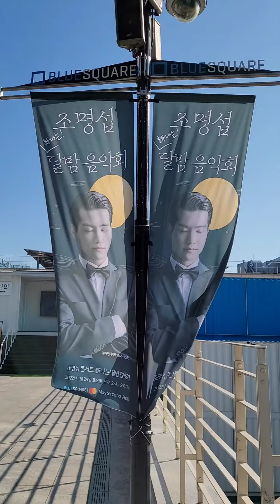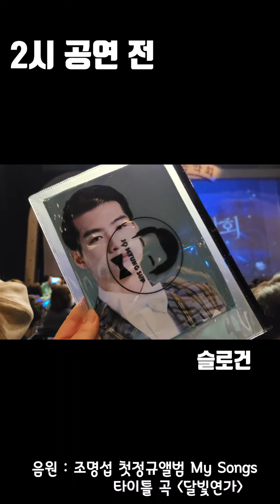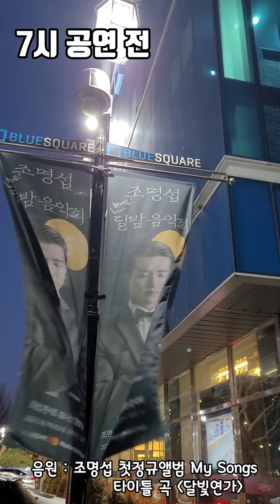서울달밤음악회이모저모 눈물과감동의전국투어서울콘서트